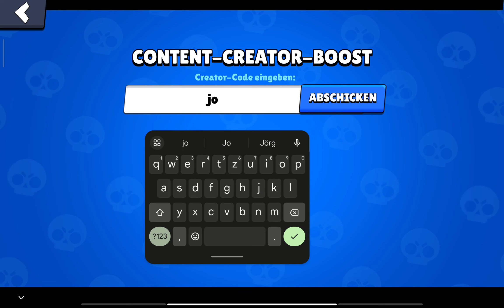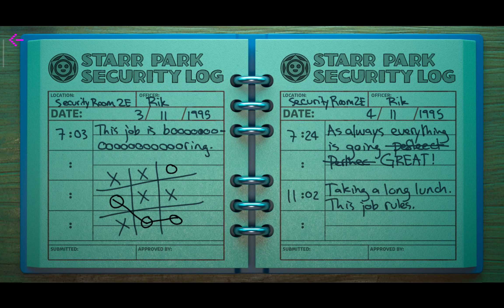Mein erstes Brawl Stars Video (Chromatischen Brawler gekauft)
Mein erstes Brawl Stars Video :)
Zur Feier des Tages habe ich mir einen Chromatischen Brawler gekauft.